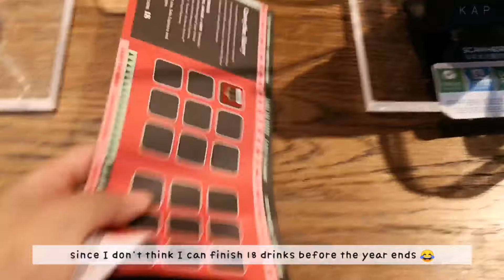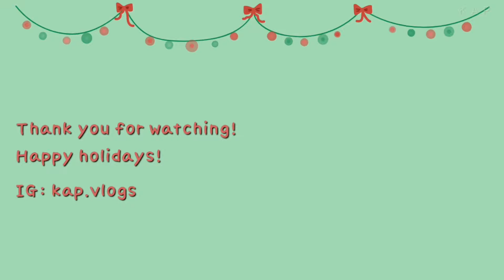holiday vlog 🎄| buying decors + decorating our Christmas tree ☃️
Hello! Happy December 1st! Just telling you in advance - this is not an entry for vlogmas! Hehe. Just wanted to share with you a few clips I took while we were shopping for a few Christmas decors and how our 2020 Christmas tree looks like. I hope you guys enjoy this super short vlog/montage and may the spirit of the season be with us all. Stay happy, safe, and healthy everyone!

kap.vlogs

☃️Music